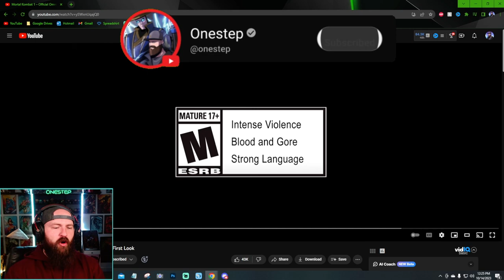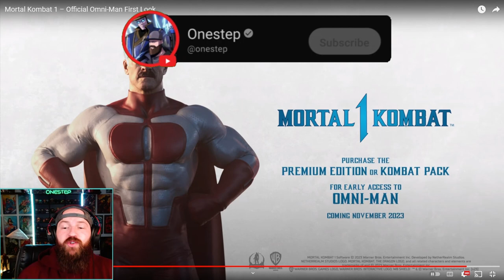OMNI-MAN *FIRST LOOK* Gameplay Reveal! [REACTION] Mortal Kombat 1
Get ready for an adrenaline-pumping reaction as we dive into the highly anticipated gameplay reveal of OMNI-MAN in Mortal Kombat 1! In this video, we'll witness the epic first look trailer released by NetherRealm Studios, showcasing OMNI-MAN's devastating moves and brutal fatalities. Join us as we react in real-time to this jaw-dropping gameplay footage!

OMNI-MAN, the iconic character from the hit series "Invincible," has made his way into the Mortal Kombat universe, and the excitement is off the charts. As fans of both Mortal Kombat and "Invincible," we can't wait to see how OMNI-MAN's powers and fighting style translate into the intense world of Mortal Kombat 1.

In this reaction video, we'll watch the gameplay reveal trailer together, capturing our genuine first impressions and excitement as we witness OMNI-MAN's bone-crushing combos, awe-inspiring special moves, and spine-chilling fatalities. Brace yourself for an intense rollercoaster of emotions as we analyze every detail and discuss the implications of OMNI-MAN's inclusion in Mortal Kombat 1.

We'll continue to bring you the latest updates, reactions, and discussions surrounding Mortal Kombat and other exciting gaming crossovers.